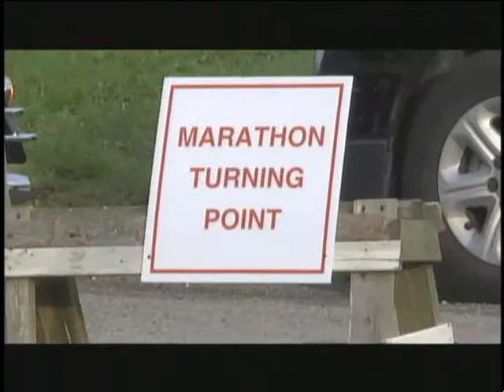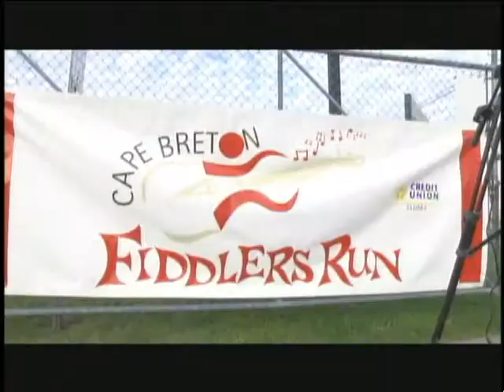2013 Fiddlers Run Part 1